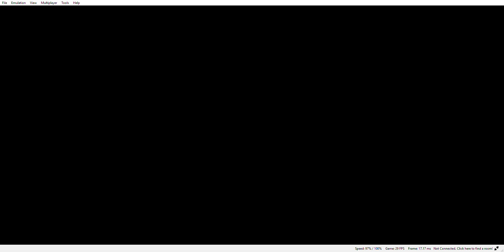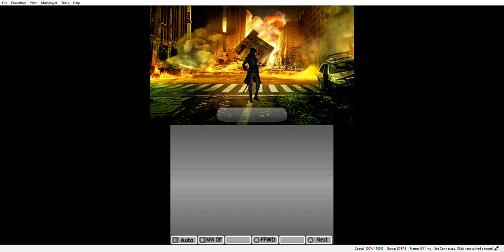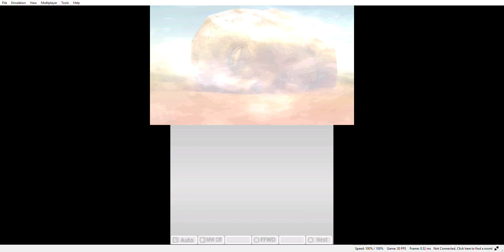Shin Megami Tensei IV Let's play part 3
A Let's play of the holy grail of the revival to Shin Megami Tensei as a whole. Great game in many aspects and tries to stay true to the original a little more so than its follow up due to the lack of alignment in the follow up.